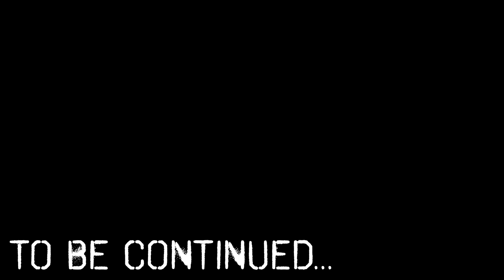TRAPPED IN VR OCULUS FOR 24HRS! EVIL HACKER GIRL (Project Zorgo Mystery)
I don’t know what’s going on MarMars.   My friends don’t recognize me, I’m married to Evil Hacker Girl, I am part of Project Zorgo! The hacker group trapped me to make a new signal booster after I unmasked PZ BOSS and found out he isn’t the HACKER LEADER after he trapped me in a TESLA MODEL X! Evil Hacker Girl and Hacker Girl ran away after the LIE DETECTOR TEST. Do I trust Hacker Girl? Do I trust Evil Hacker Girl?  Veronica showed up and suddenly I had to do a version of THE FLOOR IS LAVA, my friends got TAKEN and I had to save them! I got trapped in a TESLA MODEL 3. I wonder if this has anything to do with Chad Wild Clay, Vy Qwaint, Daniel PZ1 or Regina PZ4?  They got trapped in a TESLA with the SIGNAL BOOSTER and now I know they are dealing with PZ9! Or is it Justin?   Either way, I hope this isn’t a 24 Hour Challenge!

Watch my Friend’s Videos!
Chad Wild Clay- SPYING ON PZ9 for NAME REVEAL - Pretending to be Friend Hacker for 24 Hours in Real Life Challenge

Exposing Project Zorgo- REGINA WENT ON A DATE with PZ9 to Rescue Chad Wild Clay's iPhone from Hacker on 24 Hour Challenge

Stephen Sharer- 24 Hour Overnight Camping Challenge Cancelled at 3am!! (Mystery Monster Spotted in Our Backyard)